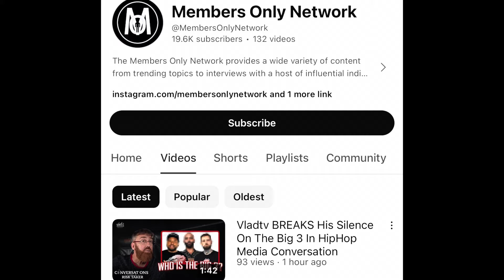DJ Vlad RESPONDS To Adam 22 BIG 3 HipHop Media List With Joe Budden & DJ Akademiks